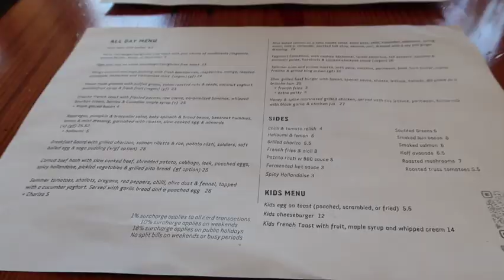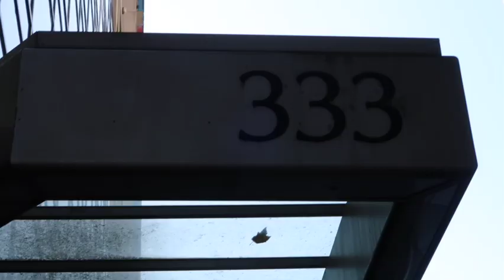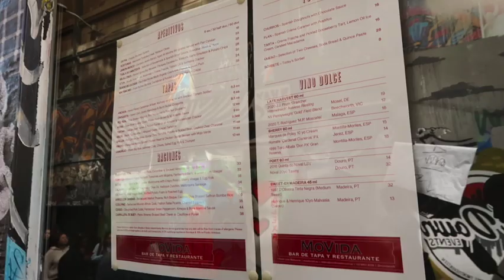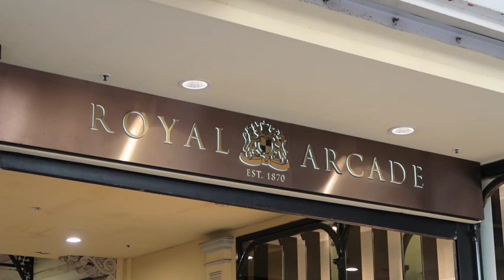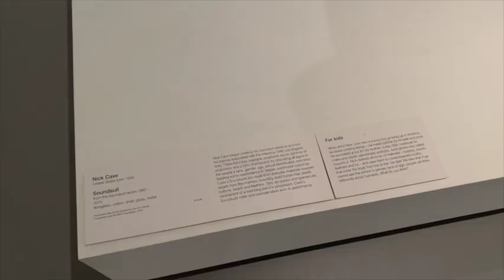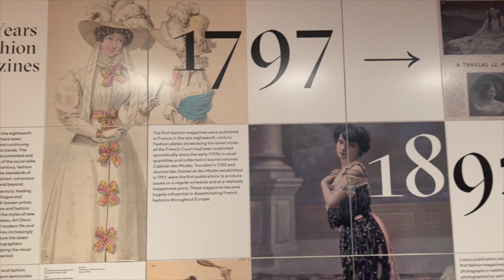melbourne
0:00 north melbourne
1:37 CBD (central business district)
1:57 hosier lane
2:23 flinders lane (?)
2:47 royal arcade
3:20 bourke street mall
3:30 regent theatre
3:40 hawker 88 night market (at queen vic market)
3:49 state library
4:49 collingwood
6:35 royal botanical gardens, shrine of remembrance
7:57 national gallery of victoria (NGV)
10:03 southgate, southbank
12:20 alexander mcqueen exhibition NGV (limited time)

explore melbourne with me!!!

thank you so much for 100+ subs, forever grateful

xx

💌 FAQ:
- where are you from? → hong kong
- where are you right now? → melbourne
- age → 16
- uploading schedule → saturdays, 16:00 HKT/18:00 MEL time
- what camera do you use? → canon g7x mark 2, iPhone 13 pro
- editing apps? → iMovie, Canva, Phonto (for thumbnails)